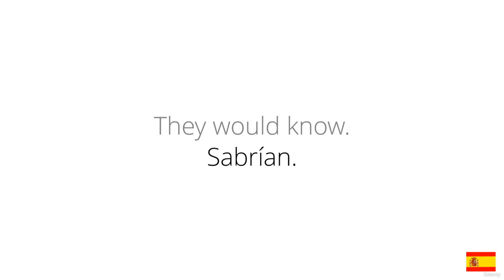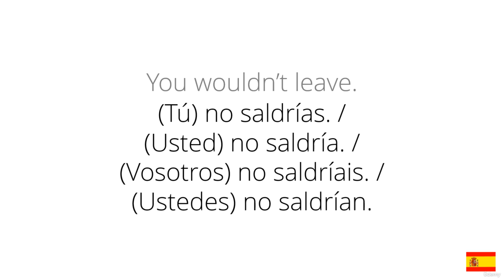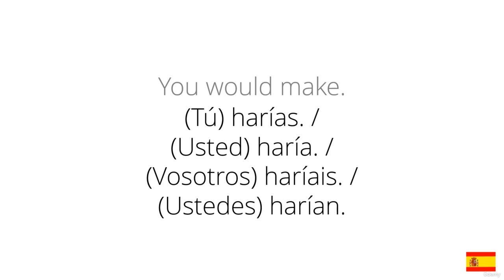17 The conditional tense of Spanish course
17  The conditional tense of  Spanish course